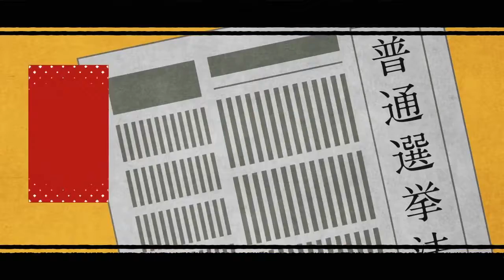【初音ミク】 大正ロマンチック 【オリジナルMV】 Taisho Romantic